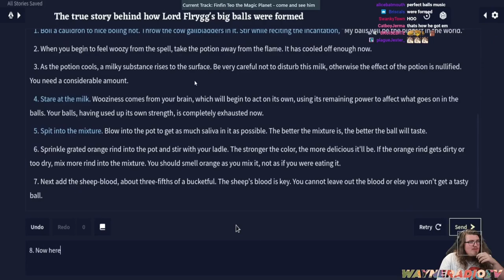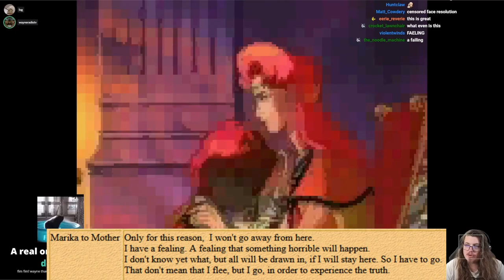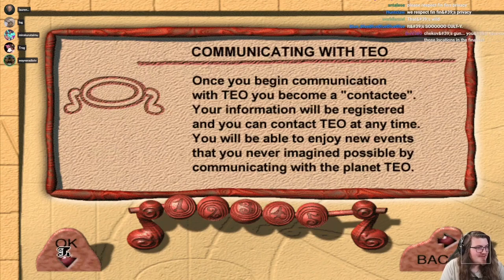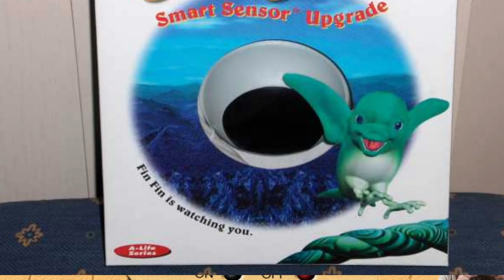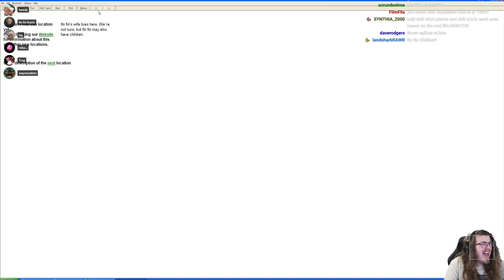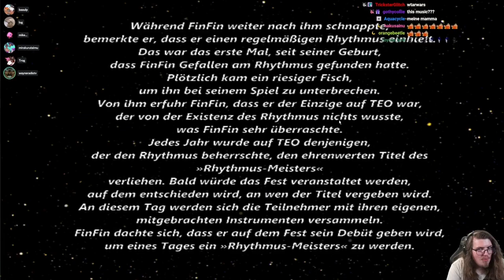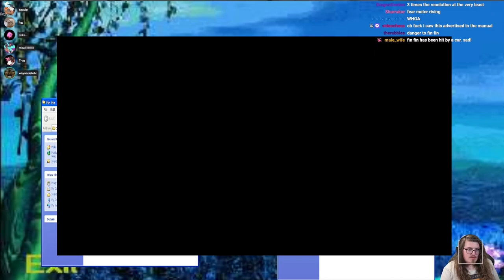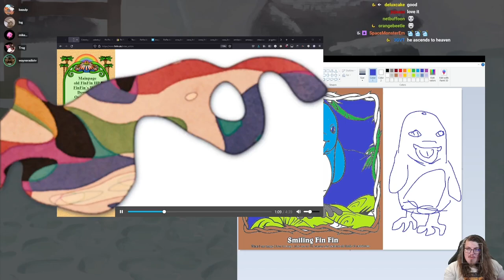wayneradiotv's NEW BEST FRIEND (fin fin fan highlights)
lemo fruit

0:00 - First Contact
3:43 - Fansite
6:00 - The Anime
17:10 - Fin Fin on Teo the Magic Planet
41:41 - Website minigames
46:27 - Tan Tan Teo
55:28 - Storytime
1:01:21 - Website Extras